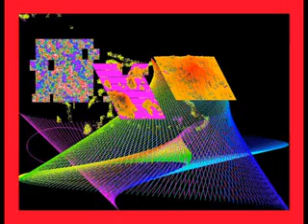Jazz Rondo - Kent Welton